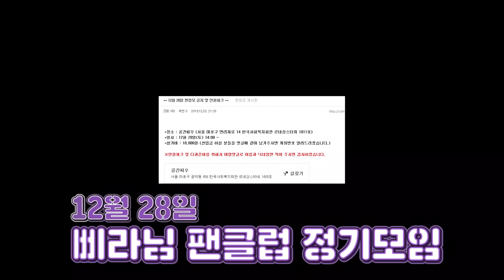'50살 할아버지'가 브리기테를 했을 때 팀원들 반응 ㅋㅋㅋㅋㅋㅋㅋㅋㅋ [오버워치]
(20191228)
피드백영상&문의는 이메일으로